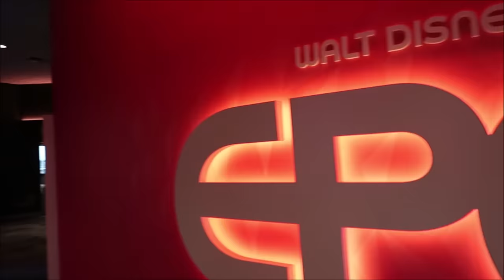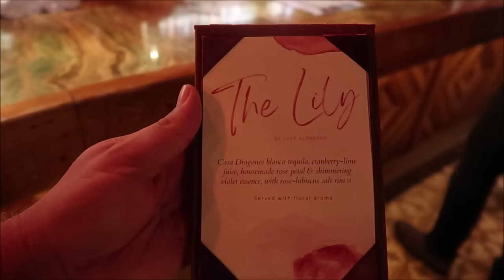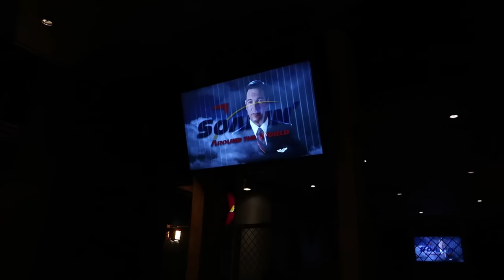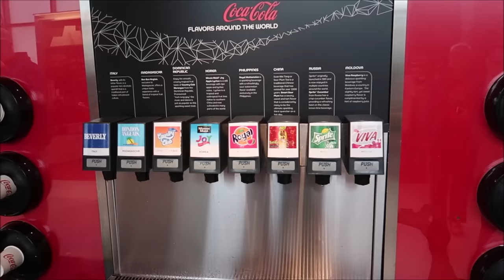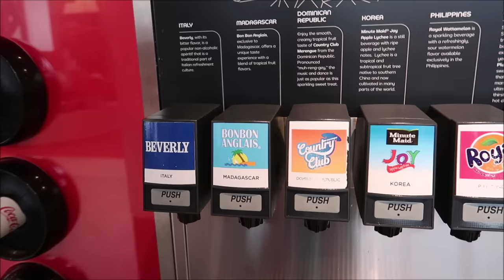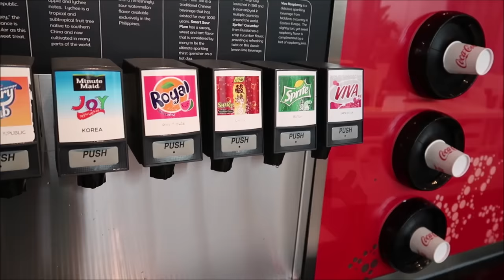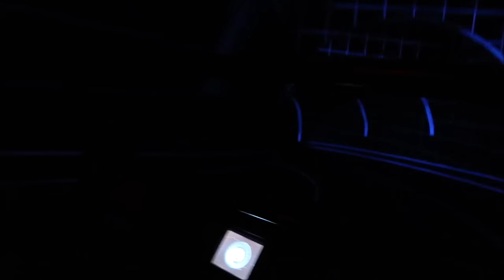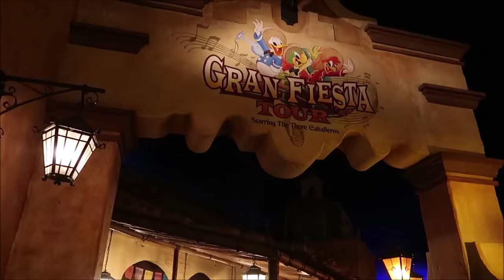Epcot 2022 | NEW Margarita At La Cava Del Tequila & Losing My Hat On Test Track | Walt Disney World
Lily Aldridge And La Cava del Tequila Has collaborated to present a NEW margarita. The margarita is called The Lily and has Blanco tequila, violet essence Infusion, rose petal liqueur, cranberry, and lime juice
Explore the Spirits of La Cava del Tequila
Embark on a magical journey to the region of Mexico where tequila was born. This experience—rich in culture and tradition—is a showcase for some of the finest tequila in the world.

A certified Tequila Ambassador guides you through a selection of rare and unique agave spirits. Each spirit is paired with a flavor meant to enhance its essence. Some tequilas are exclusive to the La Cava Experience and are not available anywhere else in the world.

Name
Clinton Gentry
Melissa Flores
Henry & Paula LeBreux
Tana & Jim
Shona V
Howard Lieb
Natalie Ardisson
The Doody Family
Erik Dorr
Lori Quattrocchi
Heather Jones-DiRosa
Michael Craft
mark mecca
Nicole Tieso
Tyler morrow
Rebecca campbell
Scott Lollar
Brian Schwenk
onetimeuser
Ashley S.
Roberta Biallas
William Liley
Jacob Williams
Joan Cheng
Sally Slater
Pat Ames
Timo Wischnewski
Sharon and Mark Berman
Stephanie Seul
Deborah Ciresi
The Fords
Tanya Boots n' Pants
TheCubTech
KLares
Janet Hall
Janet Wix
Missy Theresa
Barry & Pam Murphy
Lisa Landry
James Galan
Darren Neely
Kelli McCain
Gaynor Smith
Mick Purkiss
Jim Huggins
Randy Jamerson
Barry Wallace
Kathryn Zaleski
Melissa Hancock
Shelley VanRenselaar
Jeff M
Nicole Curtis
Gerald
Emily McCoy
Fran
CS
Mario Rossi
Cassidy Ebert
Julia Long
Andrew Schlosser
Meredith Leonard
Momma_Lisa1969
Martha Fletcher
Judy Salatino
Sandi Jerome
Ken Lachman
Aida Figueroa
Stacie Callaway
April Napper
Andrew
Sean Rogers
Bryan Vacinek
Amber Higdon
Josh Rinehart
Aaron Trumbore
Kevin Cardwell
rachelldanielle
Nick Morse
Bill Serratore
Daniel Brough
Jackie Gohl
Makaria Chthonic
Benjamin Haley
Holli Tippl
Kip G Meseck
Peter Mackey
Bob Hicks
Mike Ferrell
Darren
Paolo Ciniello
Jef
Steven Gray
Mackensey Kubina
Aimee & Ryan Ebner
Andrew Tait
Tobi Scaggs
Tim Komosa
James Aiken
Alex Wells
Mary Gater
Ty Ty Bear
Jason Zak
Michael Wheeler
Judy Ko
Frank Corey
Mellie Moo
Ryan and Heather C.
Adam Puscavage
Joann Mui
Mandy Felix
MCW T-Bram
Jeff MacConnell
Shannon Blakely
Lisa Orr
Ed Chapman
Jacqueline Anzuini
Anne Bay
Brian Tapio
Annie Garrison
Richard & Kathi Baumgarten
Bill Byers
chad morgan
Robert Summers
nancy mccombs
Rita Lee
Susan Poynton
Brittany Karsten
Timothy McDonald Jr
Lisa walker
Sandi Wooley
Lisa Desilets
Kelly Gazzola
Sheyenne Boerker
Shelley Powers-Pearson
Misty Stanton
Andrea Luttrell
Kelli
Sharon Langone
Michele Lardou
Lars Steenberg
Maja Christensen
Andrea& Brady Hakuna-Mock-tada
James Steffenson
Emma Still
Alma Steinhilber
Melanie Watson
Nicky Blakeman
Jared L
Corinne
beelsberg
Matt Johnson
FlynnLives
Rich Lazar
Stephen McIlhenny
Terry, Tina, James and Adam Moore
Shaun
DOM
Tonya Gust
Al Bob
Caryn Haywood
kevin way
Lauren Youngberg
Pam and Greg
Jackie Pillinger
Dan Hatfield
Elissa Schmidt
Liam and Polly Jordan-Martin
Sue Burnham
Jeff Renfrow
Andrew Singer
Tasha Burns
Karin Misdom
Mat Saunders
Neil Roberts
Keith Lousley
Tiffany Balbuza
Andrew Frueh
James Emory
Catherine&Chris
Disney Oma Carr
Marcie Lee
Jennifer Priest Rupert
Kate Francis
Billy & Becky in NOLA
Stephanie Wheeler
Jonathan Wyman
Alexondra Lee
Ron Fox
Lee Taylor
Mark Iori & Cindi Gray
Googly BearKEB
Brian H
Rebecca Anderson
Jenny Walter
Ashley Short
Jon May
Sara Knight Henthorn
Lisa A
Jenni
Rona and Don Golfen
Heather Ludwig
Bill Barsh
Bobby Tyning
Sarah
The Williamson Family
Kirk Hofeling
Josh
Sherman_117
Janet S.
Ashley Whitaker
Stacie Webster
Patricia Jean
Joy Frye
Blake McAskill
Jeannine Marie Harris
Britt Graves
Chris and Kim Bond
Chris Yobb
Arthur Childs
Jessica Fox
Carol & Haley Hospodar
ALEXSANDRA WATSON
Troy Parker
The Zimmermans
Mike Wennmacher
Prinsez54
Liz W
Eric Eggink
Bobby Preteau
Chad Jennings
Stacy Ludwig
Ryan Tyler
Victoria Thompson
ERNIE NOLTE
Mike Elliott
Tamara and Patrick
Tina Spicer
Edward Williams
Kayla Barnett
Kristi Mikle
Tim Winsett
Ann Kennedy
Jill Burns
Shane Hebert
Christine Beebe

Ian B
Beth C. Jones (Legally Disney )
Jesse Burrows
Tracey Armstrong
Thomas Young
Mary Place